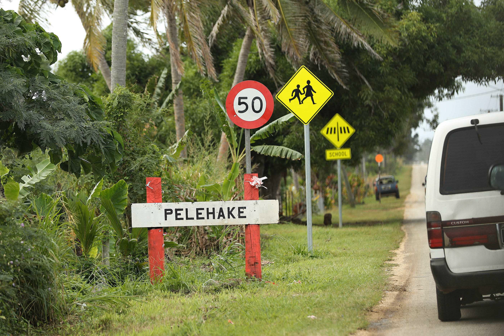KAPAKAU TATANGI 'OE VAOMAPA (PELEHAKE) HIKIFONUA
COMPOSED BY TOHITANGI SEMISI TU'IVAI